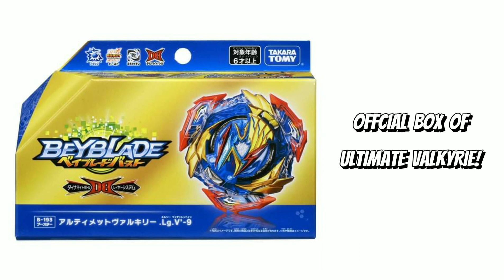ULTIMATE VALKYRIE Lg.V'-9 BOOSTER B-193 OFFICIAL IMAGE Beyblade Burst Dynamite Battle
Ultimate Valkyrie Legacy Variable'-9 (アルティメットヴァルキリー・レガシー・ヴァリアブルダッシュ-9, Arutimetto Varukirī Regashī Variaburu Dasshu-9) is an Attack Type Beyblade released by Takara Tomy as part of the Burst System as well as the Dynamite Battle Layer System. It was released as a Booster in Japan on December 11th, 2021 for 1760円. It is the evolution of Savior Valkyrie Shot-7.